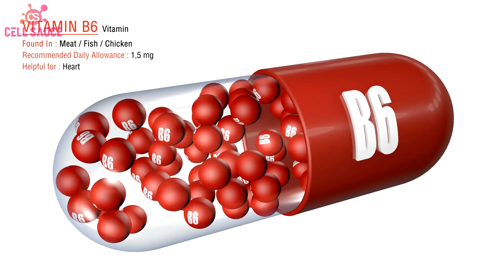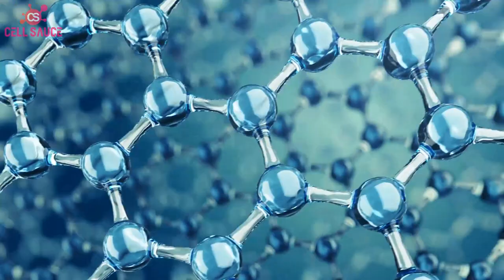Energy Without Caffeine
Want Fitness and Nutrition Plans to Burn Fat and Build Muscle?
Download the Cell Sauce App at CellSauce.com/App